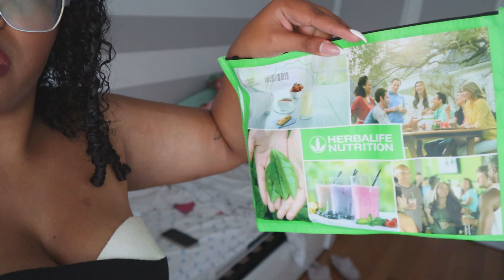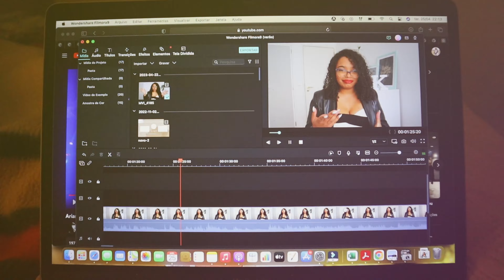WEEKLY VLOG #17 E #18: MELHORES NOTÍCIAS | A Kikii Delgadoo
Catarina Delgado